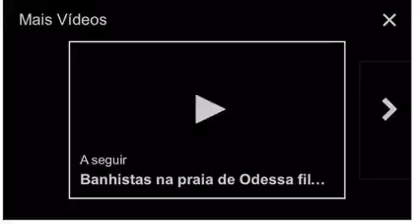Vem ouvir (CNN)